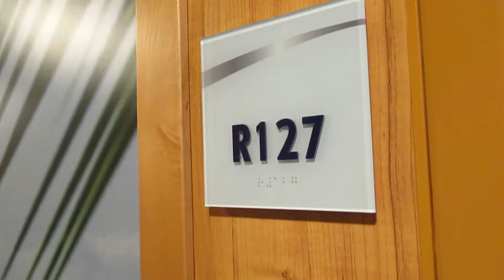R127 Oceanview Room Tour 2019 | Carnival Paradise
Hey Guise!

So a few weeks ago I was on a cruise with my mom and sister. Here is the room that we stayed in. It's an Oceanview on the Riviera Deck (Deck 4). We loved it and will most likely do it again. More videos coming soon.

New to Travelling Ninja Studios?